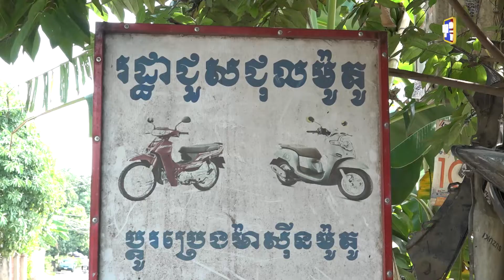ផ្ទះលេខ១១ ប្រធានបទ៖ យុវនារី មានទេពកោសល្យ ចេះគូរមុខ និងដើរតួជា យក្សមួយចំហៀង មនុស្សាមួយចំហៀង។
ផ្ទះលេខ១១   ប្រធានបទ៖ យុវនារី នៅទីដាច់ស្រយ៉ាល មាននិស័្សយជាមួយសិល្បៈបុរាណ មានទេពកោសល្យ ចេះគូរមុខ និងដើរតួជា យក្សមួយចំហៀង មនុស្សាមួយចំហៀង។ សូមរីករាយទស្សនាពីកម្មវិធីផ្ទះលេខ១១ ដូចតទៅ!! កម្មវិធីផ្ទះលេខ១១ មានផ្សាយជូនទស្សនារៀងរាល់ថ្ងៃ សុក្រ វេលាម៉ោង៧ ដល់ម៉ោង ៨យប់ ។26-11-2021